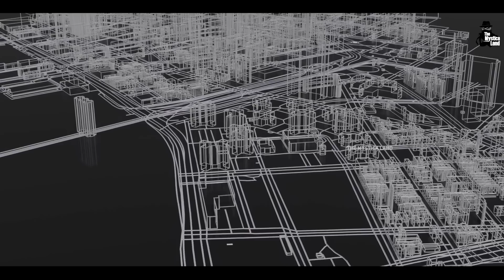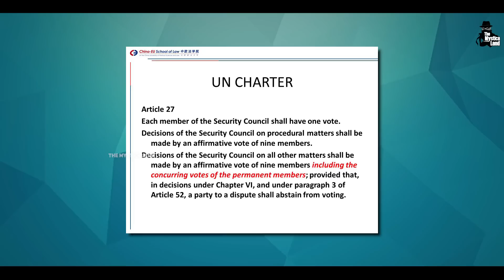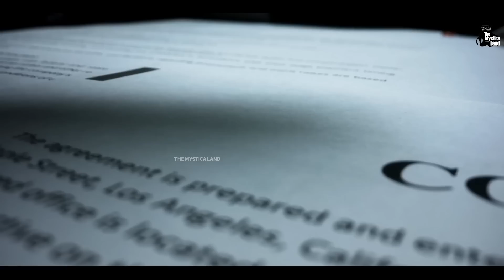क्या सिर्फ superpowers की कठपुतली बन गया है UN? | Is UN a failed organization?